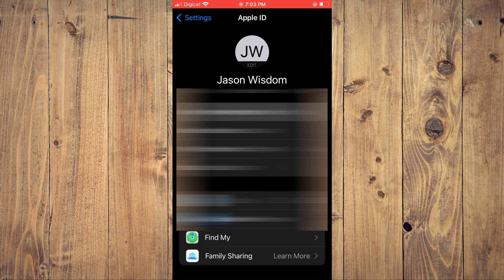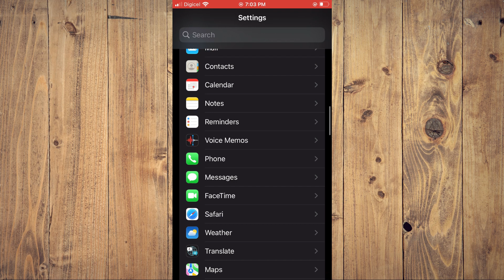how to automatically forward text messages to another iphone 2024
How to auto-forward text messages from an iPhone,how to automatically forward text messages to another iphone,how to forward text message on iphone to another phone